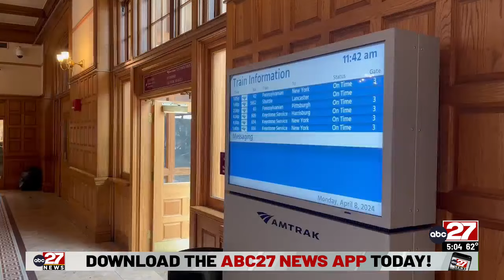Amtrak offering bus service with train track construction in Harrisburg area